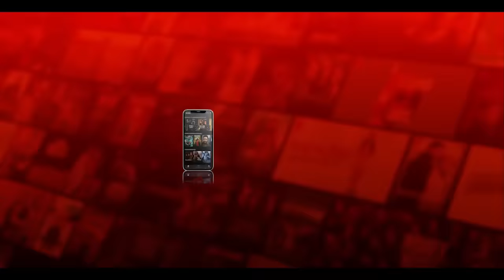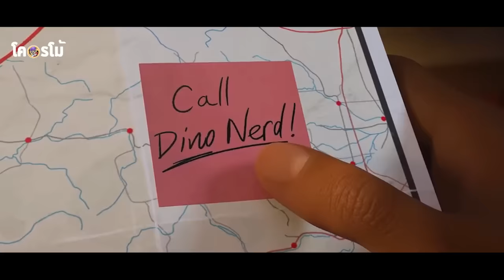บูคลินคนหลายใจกับทีมล่าโดโนเสาร์ในโคโลลาโด้ | สปอยหนังโคตรโม้ jurassic world chaos theory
มาคนเดียวก็สมัครครับ ได้คลิกเลย